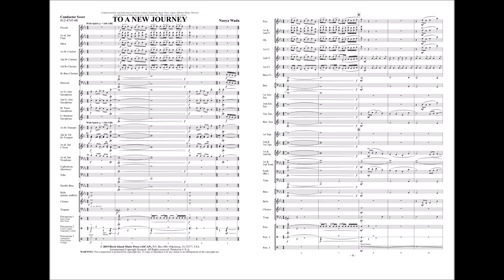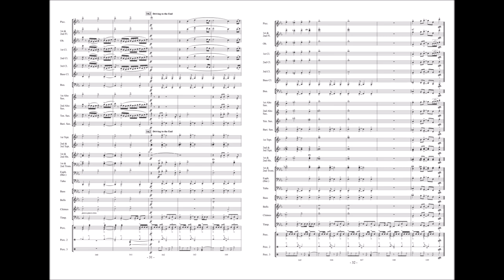To A New Journey by Naoya Wada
“To A New Journey” from the pen of noted Japanese composer Naoya Wada is a bright showcase for concert band. This upbeat concert work is characterized by the composer’s creative use of soaring melodies and exciting rhythms, with interesting and engaging parts for all musicians. A great choice as a concert opener, closer, or contest piece. Truly impressive!